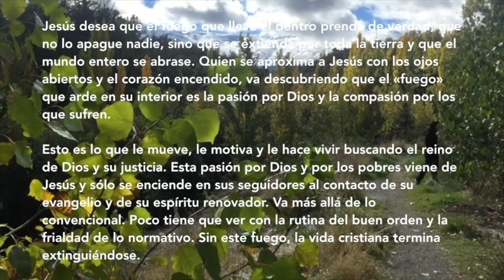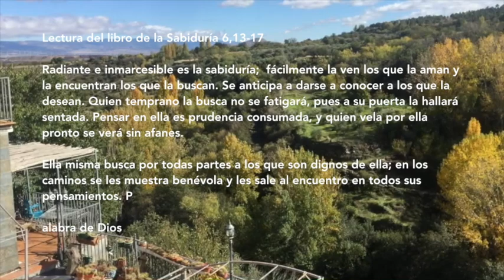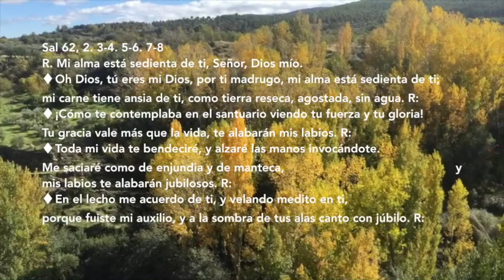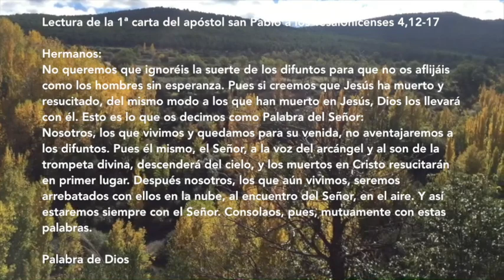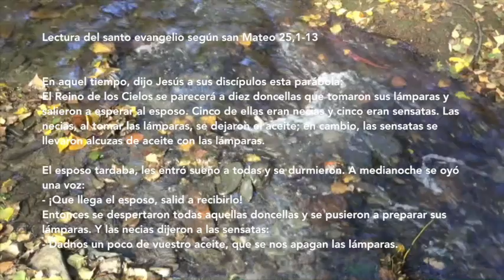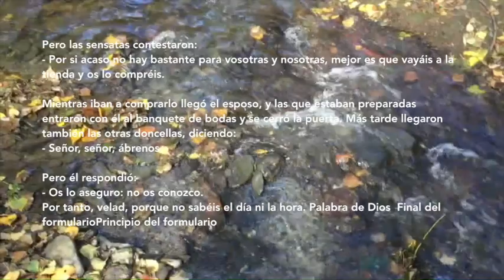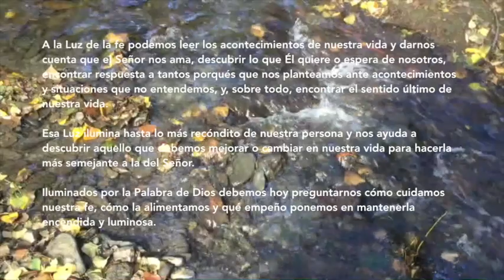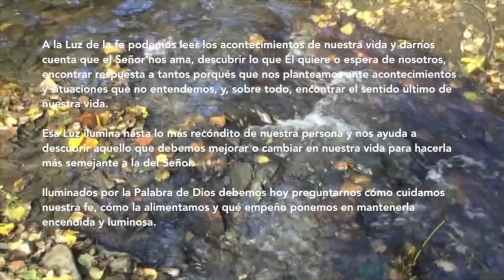▷ Reflexión del XXXII Domingo del Tiempo ordinario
Lectura del libro de la Sabiduría 6,13-17

Radiante e inmarcesible es la sabiduría;  fácilmente la ven los que la aman y la encuentran los que la buscan. Se anticipa a darse a conocer a los que la desean. Quien temprano la busca no se fatigará, pues a su puerta la hallará sentada. Pensar en ella es prudencia consumada, y quien vela por ella pronto se verá sin afanes. Ella misma busca por todas partes a los que son dignos de ella; en los caminos se les muestra benévola y les sale al encuentro en todos sus pensamientos.

La "sabiduría de la que nos habla la Palabra de Dios es la capacidad de descubrir a Dios en el mundo y en sus acontecimientos; es la "luz" que nos lleva a caminar hacia el Señor en medio de las oscuridades y desconciertos de la vida. La palabra de Dios afirma que es verdaderamente sabio quien encuentra el camino que lleva a Dios y lo recorre sin titubeos. Esa sabiduría se alcanza abriendo la puerta del corazón a Dios y practicando sus mandatos. Para Dios el verdaderamente sabio es quien se hace rico en virtudes y recorre, con gozo, el camino que lleva al Reino.

Sal 62, 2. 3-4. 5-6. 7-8
R.
Mi alma está sedienta de ti, Señor, Dios mío.

• Oh Dios, tú eres mi Dios, por ti madrugo, mi alma está sedienta de ti;
mi carne tiene ansia de ti, como tierra reseca, agostada, sin agua. R:
• ¡Cómo te contemplaba en el santuario viendo tu fuerza y tu gloria!
Tu gracia vale más que la vida, te alabarán mis labios. R:
• Toda mi vida te bendeciré, y alzaré las manos invocándote.
Me saciaré como de enjundia y de manteca,                                                 y mis labios te alabarán jubilosos. R:
• En el lecho me acuerdo de ti, y velando medito en ti,
porque fuiste mi auxilio, y a la sombra de tus alas canto con júbilo. R:

Lectura de la 1ª carta del apóstol san Pablo a los Tesalonicenses 4,12-17

Hermanos:
No queremos que ignoréis la suerte de los difuntos para que no os aflijáis como los hombres sin esperanza. Pues si creemos que Jesús ha muerto y resucitado, del mismo modo a los que han muerto en Jesús, Dios los llevará con él. Esto es lo que os decimos como Palabra del Señor:
Nosotros, los que vivimos y quedamos para su venida, no aventajaremos a los difuntos. Pues él mismo, el Señor, a la voz del arcángel y al son de la trompeta divina, descenderá del cielo, y los muertos en Cristo resucitarán en primer lugar. Después nosotros, los que aún vivimos, seremos arrebatados con ellos en la nube, al encuentro del Señor, en el aire. Y así estaremos siempre con el Señor. Consolaos, pues, mutuamente con estas palabras.

Ante el desconcierto que siembra en nuestro ánimo la muerte de las personas, el apóstol Pablo nos dice que no nos agobiemos, porque ese acontecimiento de la muerte es el que nos abre las puertas del Reino. Y gracias a ello, "estaremos para siempre con el Señor". Para el cristiano no puede existir el agobio, la aflicción sin esperanza y, todavía menos, la desesperación ante la muerte.

En aquel tiempo, dijo Jesús a sus discípulos esta parábola:
El Reino de los Cielos se parecerá a diez doncellas que tomaron sus lámparas y salieron a esperar al esposo. Cinco de ellas eran necias y cinco eran sensatas. Las necias, al tomar las lámparas, se dejaron el aceite; en cambio, las sensatas se llevaron alcuzas de aceite con las lámparas. El esposo tardaba, les entró sueño a todas y se durmieron. A medianoche se oyó una voz:
- ¡Que llega el esposo, salid a recibirlo!
Entonces se despertaron todas aquellas doncellas y se pusieron a preparar sus lámparas. Y las necias dijeron a las sensatas:
- Dadnos un poco de vuestro aceite, que se nos apagan las lámparas.
Pero las sensatas contestaron:
- Por si acaso no hay bastante para vosotras y nosotras, mejor es que vayáis a la tienda y os lo compréis.
Mientras iban a comprarlo llegó el esposo, y las que estaban preparadas entraron con él al banquete de bodas y se cerró la puerta. Más tarde llegaron también las otras doncellas, diciendo:
- Señor, señor, ábrenos.
Pero él respondió:
- Os lo aseguro: no os conozco.
Por tanto, velad, porque no sabéis el día ni la hora.

COMENTARIO AL EVANGELIO

La parábola que nos relata hoy Jesús es sumamente aleccionadora. Dios nuestro Padre nos invita a la fiesta, porque Dios es "el Dios de la alegría, del gozo, y no del luto o del sufrimiento". Para celebrar la fiesta no podemos dejar que se apague en nosotros la luz de la fe y de la esperanza, porque eso significaría "perder las llaves del Reino". El Señor nos hace una llamada a la vigilancia, a estar atentos a su venida, a que no dejemos apagar la ilusión y la esperanza esperando el "día del Señor"